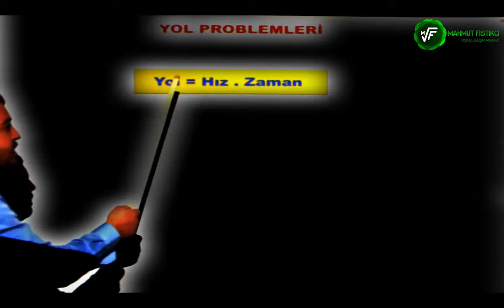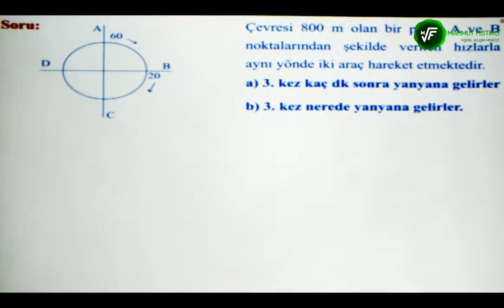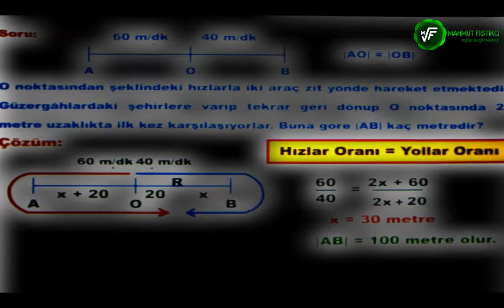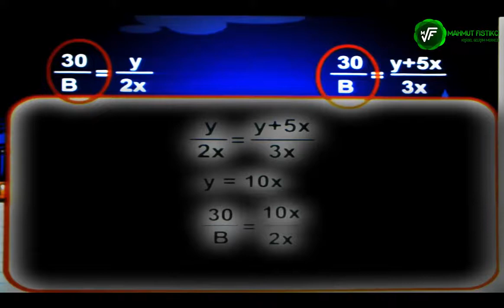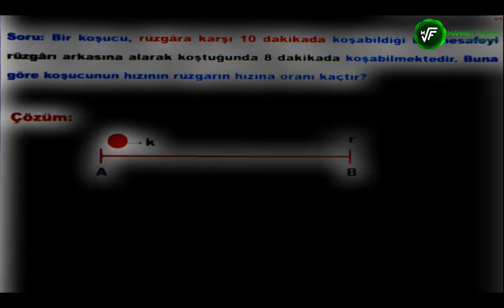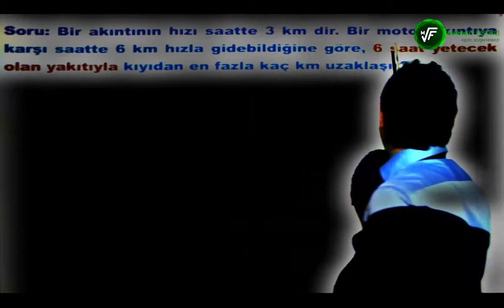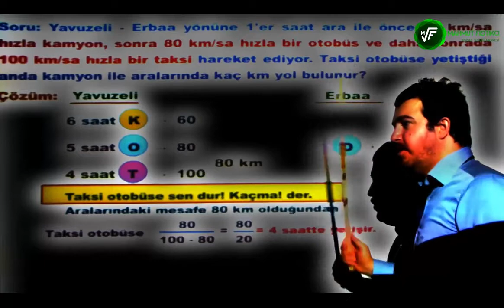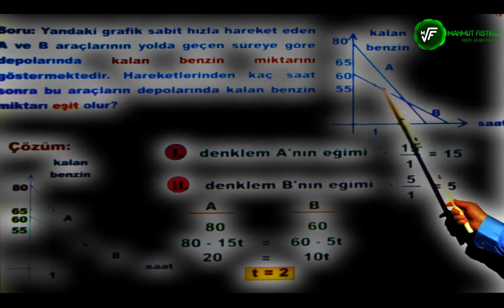2018-KPSS-YKS-DGS-ALES- HIZ PROBLEMLER KONUSUNU UNUTMAMAK ÜZERE ÖĞRENİN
2018-KPSS-YKS-DGS-ALES HIZ PROBLEMLER  KONUSUNU UNUTMAMAK ÜZERE ÖĞRENİN